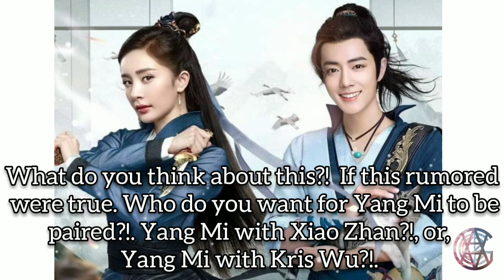Xiao Zhan, Yang Mi and Kris Wu in a Drama?! [ Xiao Zhan confess about Yang Mi ]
Xiao Zhan, Yang Mi and Kris Wu in a Chinese drama?!

Yang Mi. A versatile actress who has been an ideal specially on her acting career. And now, news were spreading that these three would cooperate in a Drama together!

Finished watching the video for you to know.☺️

This Video is for Entertainment Only. Everything said in this video do not mean to hurt anyone.

Please continue to support ME, MY WORK and MY CHANNEL. I'll do my best to give you satisfaction on my every updates.